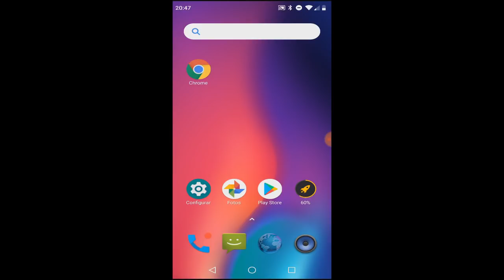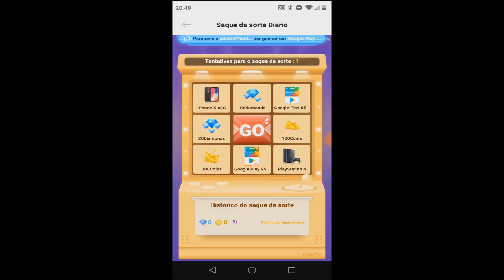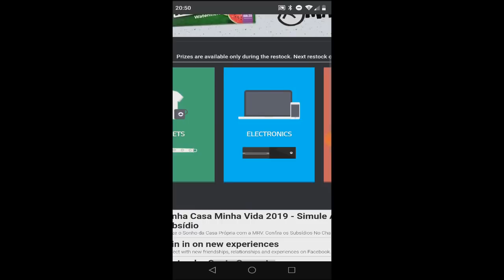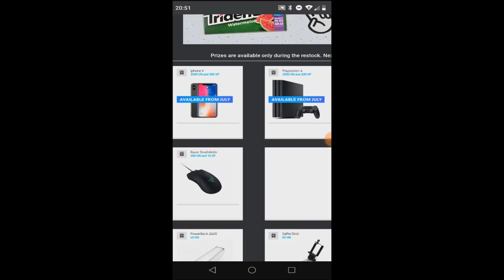Como ganhar um Apple iPhone X SEM GASTAR NADA!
- Confira nesse vídeo como ganhar um Apple iPhone X SEM GASTAR NADA! Duas dicas para você ver como ganhar um iPhone de graça. Mas lembre-se, vai depender da sua sorte. Não é algo que você acessa e ganha na hora um iPhone. Veja e aproveite!

PROMOÇÃO ÚLTIMA HORA! Xiaomi Mi A2 64GB por R$1029,00 em 10x sem juros!

📲 MELHORES SMARTPHONES até R$1000:
Zenfone Max Pro M1
Xiaomi Redmi 6 64GB
Moto G7 Play
Galaxy J6 Plus
Xiaomi Mi Play 64GB
Xiaomi Mi A2 Lite 64GB
Xiaomi Mi8 Lite 64GB
Xiaomi Redmi 7 64GB

TECNODIA NETWORKS

PORTAL TECNODIA
Conteúdo tech e dicas/tutoriais para criadores de conteúdo

TECNODIA RECOMENDA

QUER ANUNCIAR?

OU E-MAIL (ADs):
ad[@]tecnodia.cc